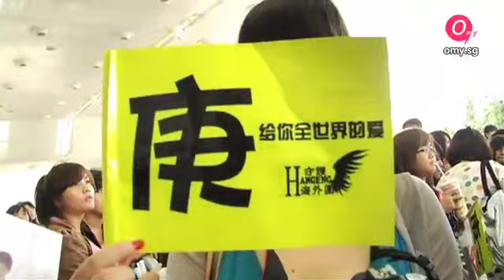101002 Han Geng Fansign Event in Singapore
Credit: omy.sg